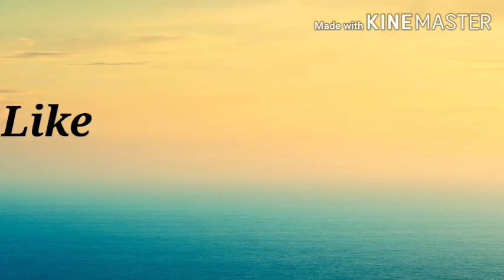साबूदाना पोहा roller|very tasty snacks for tea time snacks sirf15 min mai banaye bina kisi zanzat k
@Rasoi Ki Ronak